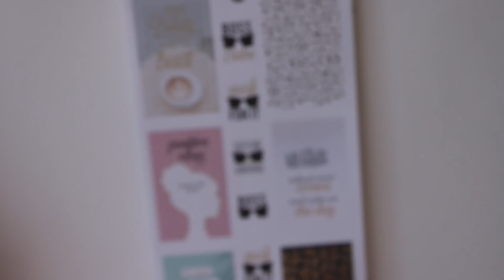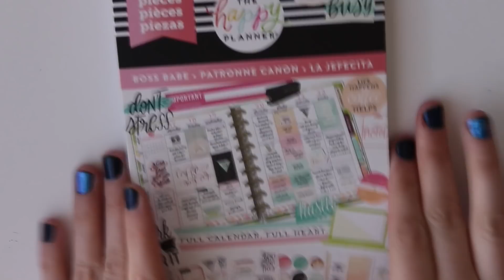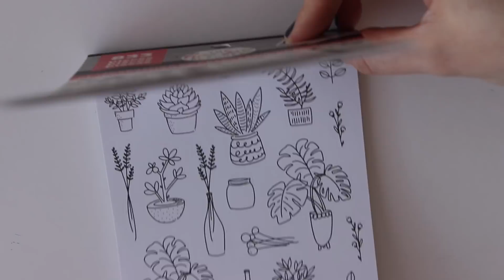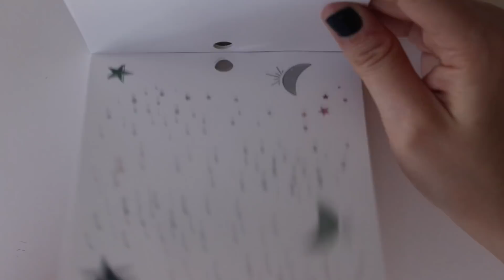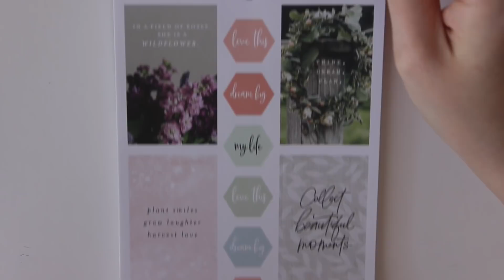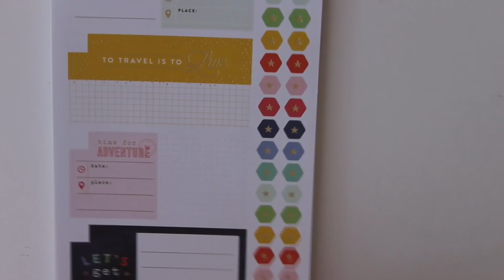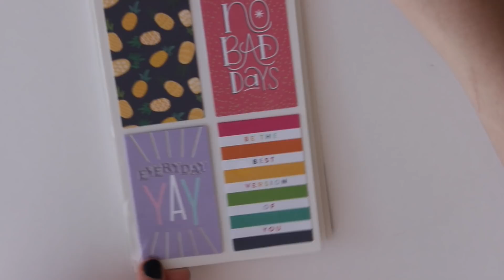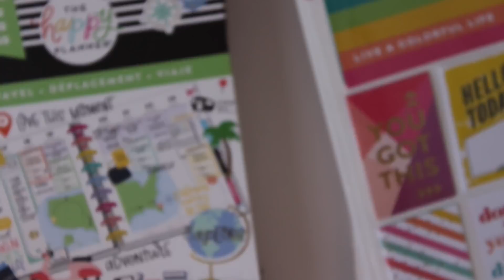NEW HAPPY PLANNER STICKER BOOKS FLIP THROUGH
Hey everyone!! Today in my video I flipped through all six of the new Happy Planner sticker books!! I included the Journaling stickers as well! :)